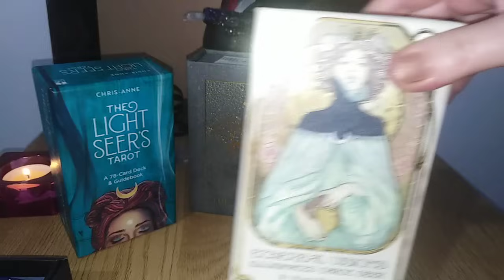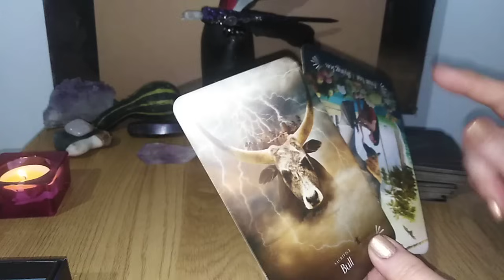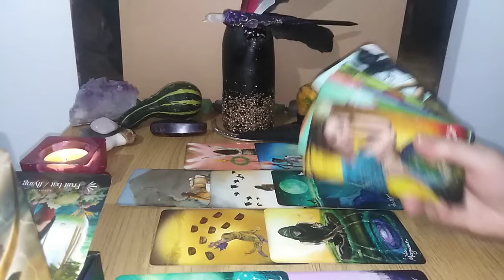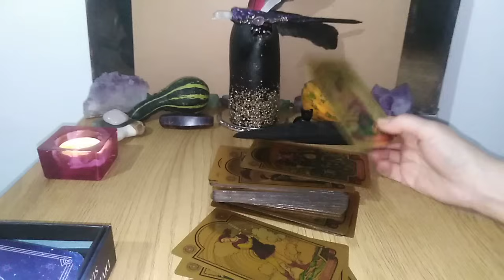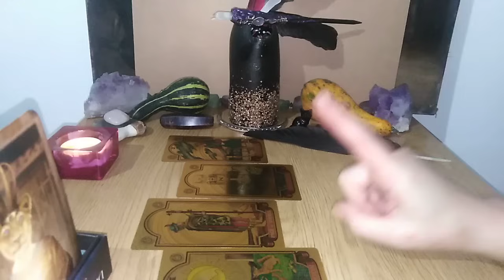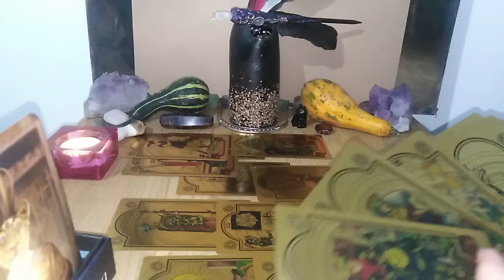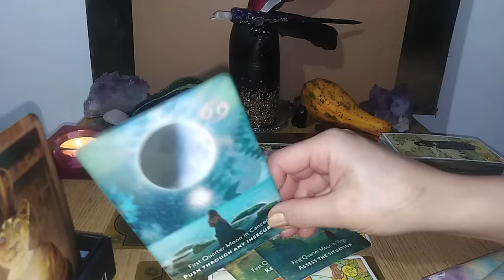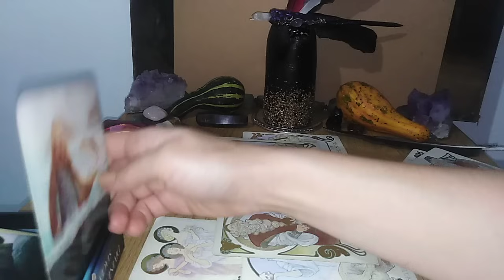NOIEMBRIE -ETALAREA VOASTRA LA ALEGERE - NR 1, NR 2, NR 3 (PRIMA PARTE)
INTRO - 0:00
NR 1 -0:50
NR 2 - 35:48